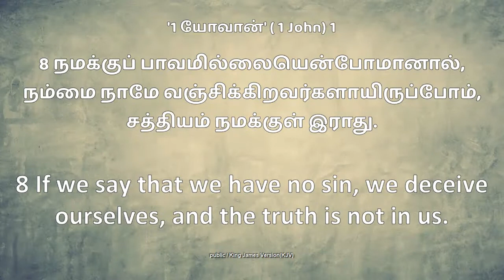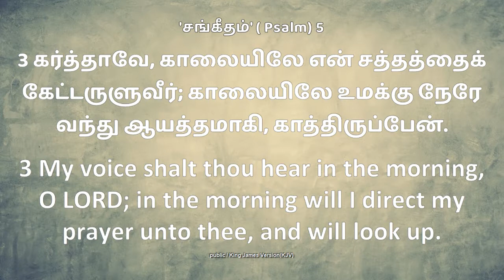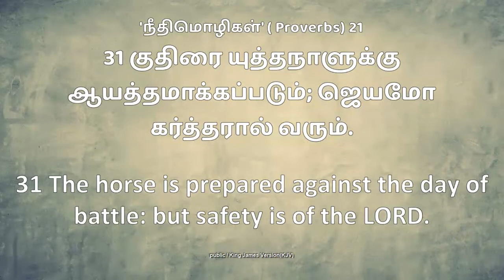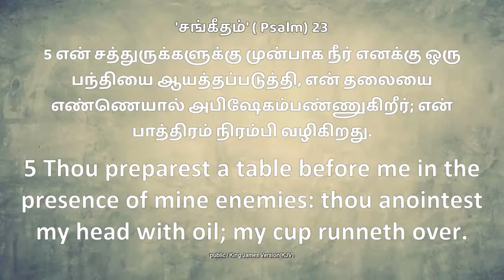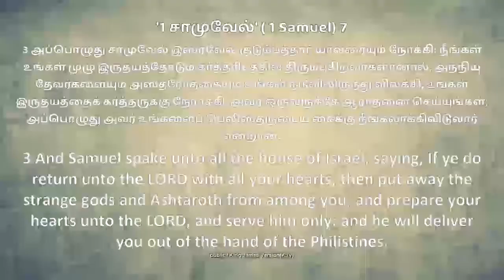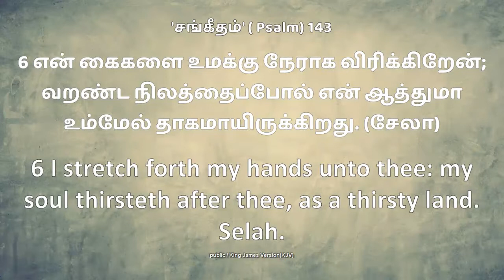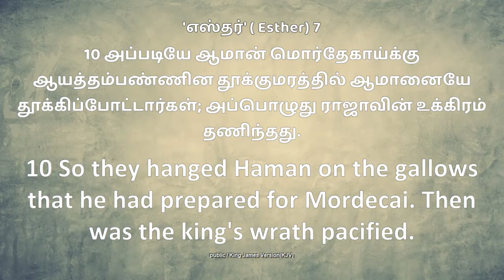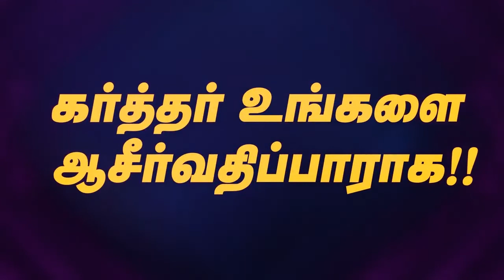Message&Prayer TOPIC: ஆவி ஆத்துமா சரீரம் ஆயத்தம்பண்ணுங்கள். |Sep 30 2020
TRUTH BIBLE RESEARCH INSTITUTION MINISTRIES.
REV.DR.C.DEVASAGAYM Ph.d
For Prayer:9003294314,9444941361